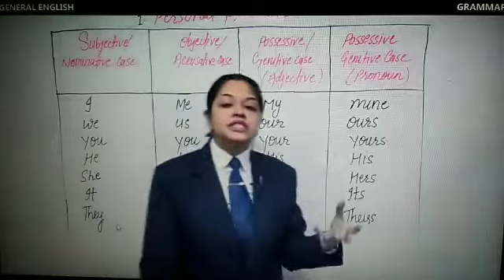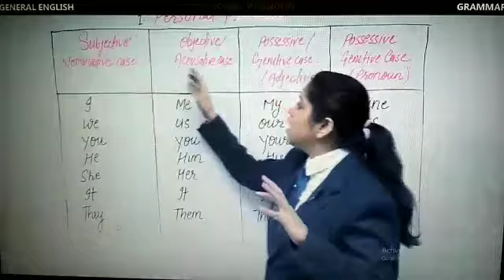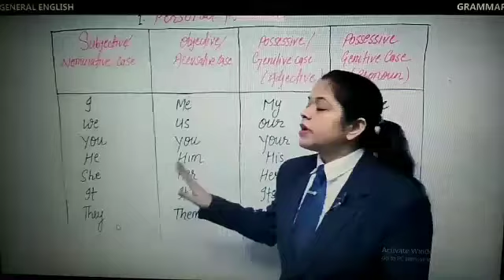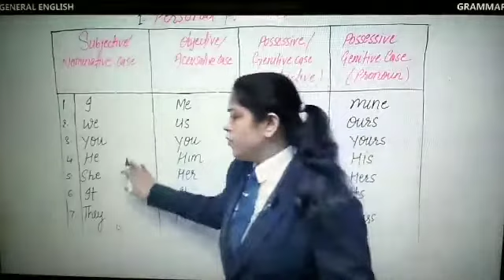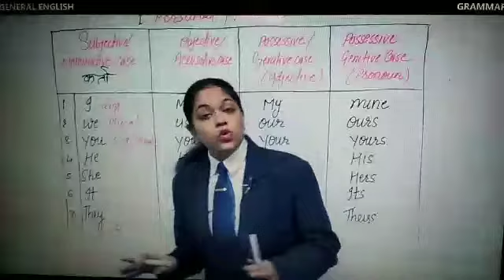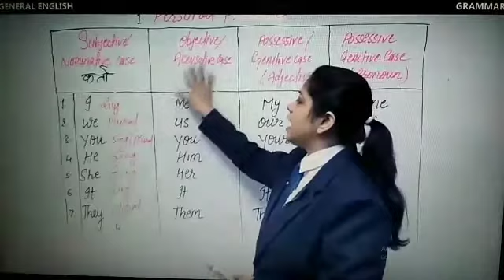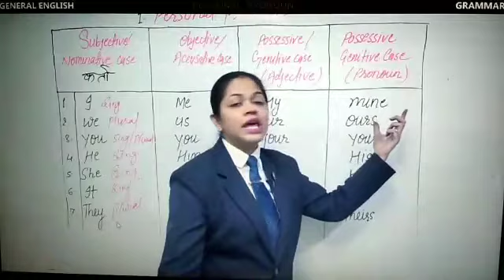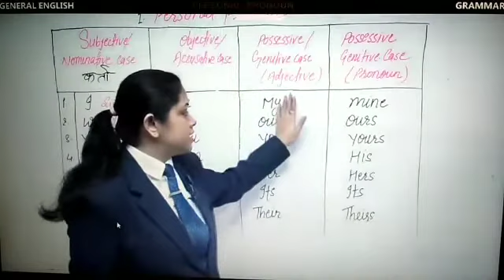English Grammar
★Pronoun(सर्वनाम)